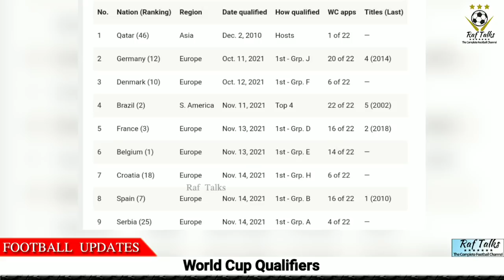യൂറോപ്പിൽ നിന്നും മൂന്ന് ടീമുകൾ കൂടി ലോകകപ്പിന് യോഗ്യത നേടി | World Cup Qualifiers